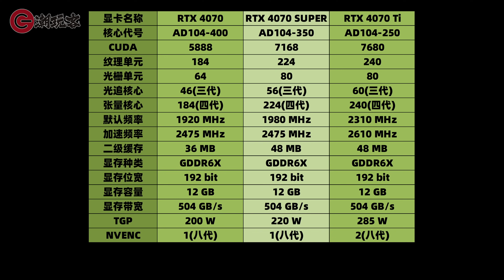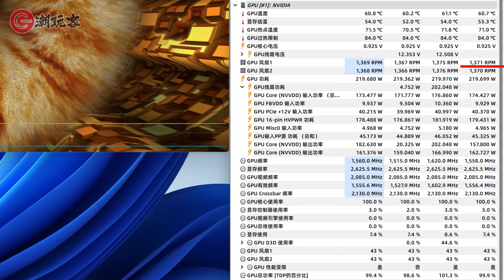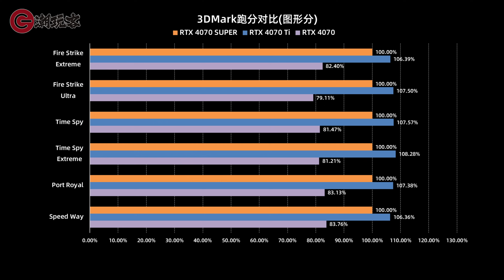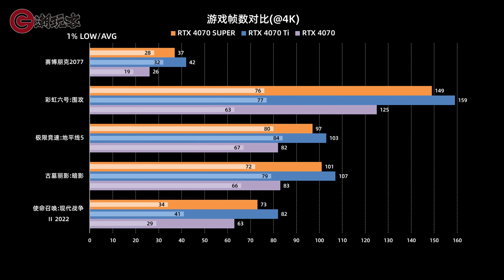4070 SUPER首发评测！略有性价比~电源口太坑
英伟达新推出了4070 SUPER显卡，官方售价4899元，这次我们自费购买一张，映众旗下电竞叛客4070 TiX3W MAX,和目前大概4000出头的4070，以及已经被英伟达停产，目前大概5000出头的4070 Ti做个对比，看看4070 SUPER到底如何吧~

0:00 开头
1:15双妹子硬广
2:44 外观
4:19 规格
5:57 理论跑分
6:57 游戏测试
8:30 总结